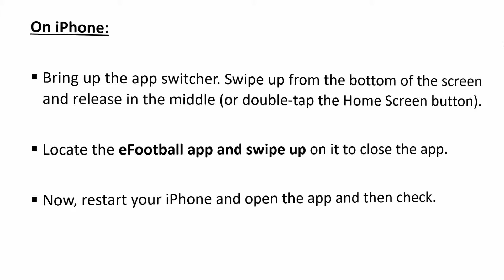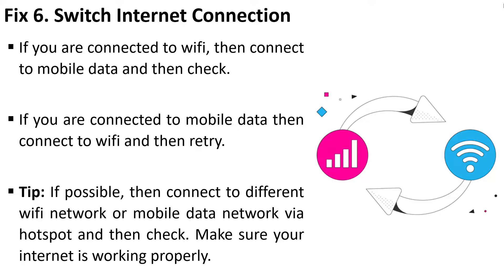How To Fix "Network Error Occurred" In eFootball 2025 Mobile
In This Video Guide, You Will Learn How To Fix "Network Error Occurred" In eFootball 2025 Mobile.